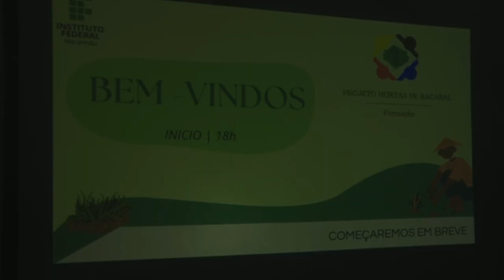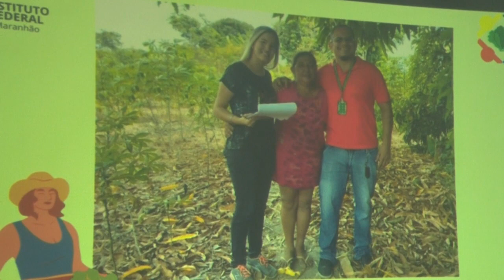MAT FABIO IFMA PROMOVE PALESTRA SOBRE AGRICULTURA PARA PEQUENOS AGRICULTORES DA REGIÃO DO CAMPUS